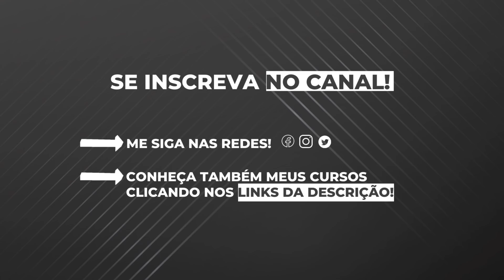Vitória inacreditável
Livros em destaque:
1- Política, Ideologia e Conspirações (Gary Allen):
3- Como as democracias morrem
4- Monopólio da Fala

Livros indicados:
1- Manual de Sobrevivência do Conservador no século XXI - Daniel Lopez